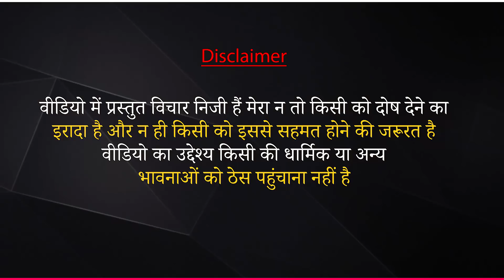ये हमने गलती से नहीं ये हमने जान भुज कर किया है | Big Mistake Of Adipurush | Adipurush Movie Review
Raghava Is The Legendary Prince Of Ayodhya, In The Kingdom Of Kosala. He Goes Into A 14 Year Exile To The Forest, Which Was Urged By His Father King Dasharatha On The Request Of Raghava'S Stepmother, Kaikeyi. Raghava'S Travels Across Forests In The Indian Subcontinent With His Wife, Janaki And Brother, Sesh. However, One Day, Janaki Is Kidnapped And Taken By Lankesh – The King Of Lanka, Which Resulted In War Leading To Lankesh'S Death And Raghava'S Eventual Return To Ayodhya Where Raghava Is Crowned As The King With Jubilation And Celebration

▶️ Cast
Prabhas as Raghava
Saif Ali Khan as Lankesh
Kriti Sanon as Janaki
Sunny Singh as Shesh
Devdatta Nage as Bajrang
Vatsal Sheth as Indrajit
Sonal Chauhan as Mandodari
Siddhant Karnick as Vibhishana
Tejaswini Pandit as Shurpanakha
Ayesha Madhukar as Maya
Trupti Toradmal As Sarama
Krishna Kotian as Dasharatha

aadi purush
aadi purush film
aadi purush movie
adipurush dialogue
adipurush fight scene
adipurush film
adipurush flop
adipurush full movie
adipurush full movie hindi 2023
adipurush memes
adipurush mistake
adipurush movie
adipurush movie review
adipurush movie scenes
adipurush review
adipurush review hindi
prabhas
ramayan
ramayan movie
आदिपुरुष
आदिपुरुष full movie

Big Mistake Of Adipurush
adipurush
adipurush movie
adipurush movie details
adipurush bad sence in movie

Even Your 1 Single Like Makes Me Feel Happy All Day